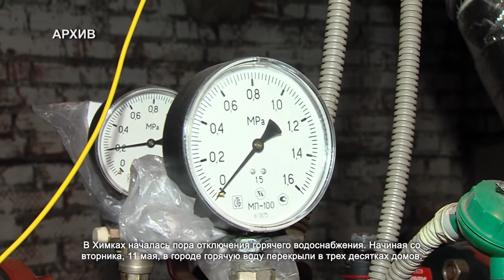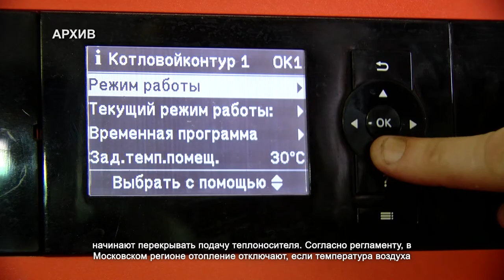В Химках завершили отопительный сезон и начали плановое отключение горячего водоснабжения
В Химках началась пора отключения горячего водоснабжения. Начиная со вторника, 11 мая, в городе горячую воду перекрыли в трех десятках домов. Традиционно в мае коммунальщики готовятся уже к следующему отопительному сезону: ремонтируют и прочищают трубопроводы, модернизируют оборудование.